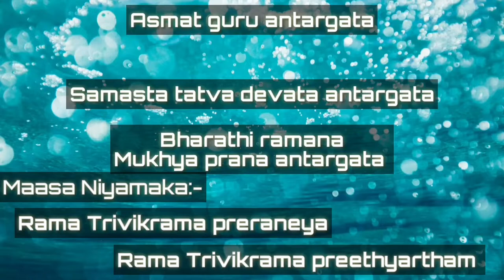Madhwacharya drawing part-2